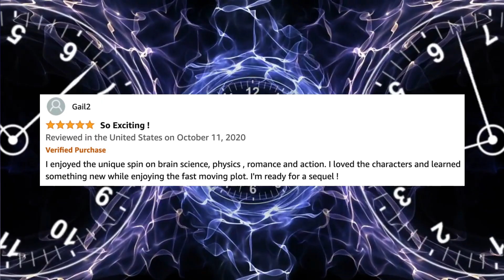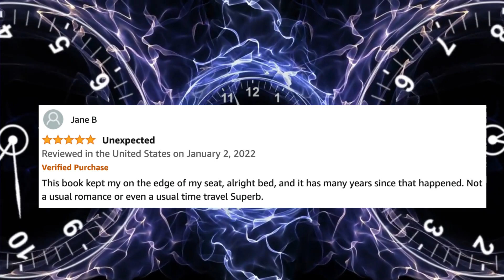Free Time Travel Romance Audiobooks | The Time Rift Trailer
Romance Audiobooks | Full Length Narration - The Time Rift, A Time Travel Romance by Liwen Y. Ho & David H. Ho - Audiobook Narration by AI Voice

The Time Rift is available for purchase as an ebook and in print

Renowned physicist Lance Everett has two great passions: donuts and time travel. The only thing that rivals them is Juliet Bradley, the redheaded beauty who captured his heart at a college football game. After reconnecting with her a decade later, Lance can’t imagine his life being more complete. Even without a time machine, he foresees a happy marriage and a breakthrough in his scientific pursuits.

Until the unthinkable happens.

Now Lance is left searching for answers and questioning what he values the most. A chance encounter with a mysterious man offers him some unexpected solace, as well as the opportunity of a lifetime. But the stakes are higher than he ever imagined. Will he risk it all to gain back what he lost, even if the consequences can never be reversed?

Hi! I'm Liwen Y. Ho and I write sweet and inspirational romance with heart, humor, and a taste of home (my Asian roots).